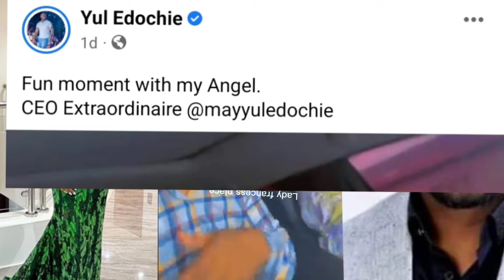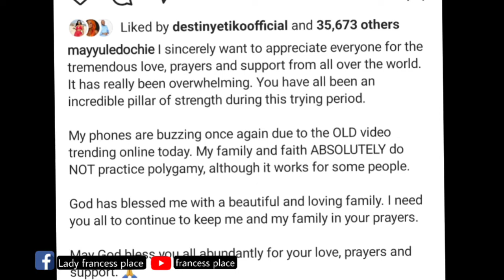my faith does not support polygamy.Yul edochie first wife react to his vedio.